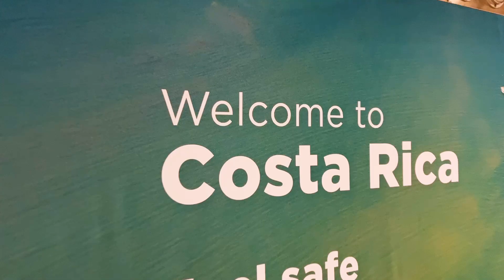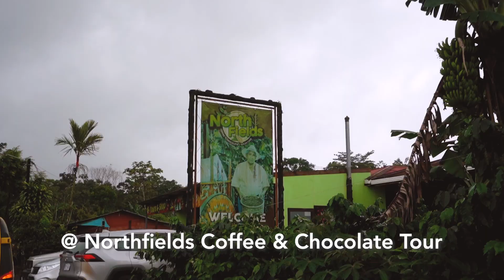1 Week in Costa Rica Travel Vlog | La Fortuna, Manuel Antonio, Rio Celeste, Arenal Volcano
I spent 1 week in Costa Rica exploring the volcanoes and jungles of La Fortuna and the beaches of Manuel Antonio. Costa Rica was beautiful and the food was incredible!

We used La Fortuna as a home base to check out the different activities around it. Even though the Arenal Volcano was covered in clouds the entire time, it was still cool hiking the trails in the park. We also hiked to 2 waterfalls. The La Fortuna Waterfall is super close to the town and was really beautiful, and the Rio Celeste Waterfall was extremely blue. Both are worth checking out! When it rained, we went to the Baldi hot springs and stayed there for a couple of hours.

After the jungles of La Fortuna, we drove to the coast of Manuel Antonio. It was a beach town, so we hung out on Playa Espadilla and went on a sunset cruise which also included snorkeling! We also spotted a ton of animals at Manuel Antonio National Park, including sloths, monkeys, toucans, and parrots!

Lastly, the food in Costa Rica was amaaazing. The typical dish is a casado, which is a mixed combo plate of meat with rice & beans, plantains, salad, etc. They were so filling but so delicious. I also really loved the Olla de Carne, which is a beef stew. In Manuel Antonio, we had pretty good seafood, my favorite being the fried red snapper. Overall, Costa Rican food is incredible!

0:00 Intro
0:33 Part I: Arrival
1:25 Part II: La Fortuna
2:10 A-Frame Tour
2:36 Coffee Tour
3:17 Arenal Volcano
3:31 Hot Springs
3:40 La Fortuna Waterfall
4:07 Rio Celeste Waterfall
4:37 Part III: Manuel Antonio
4:48 Villa Tour
5:04 Playa Espadilla
5:33 Manuel Antonio National Park
6:13 Sunset Cruise
6:45 Wrap Up

MY GEAR
📷 Sony a7iii
📷 Sony 16-35mm f2.8 G Master Lens
📷 Tamron 28-75mm f2.8 Lens
🎤 Rode VideoMicro Compact Mic
🤳 Joby Gorilla Pod
🤳 Neewer Desktop Mini Tripod
🎈 Peak Design Capture Clip
🎈 Peak Design Clutch Strap